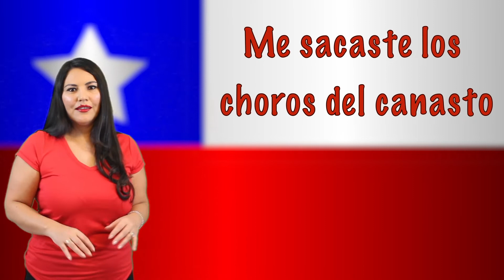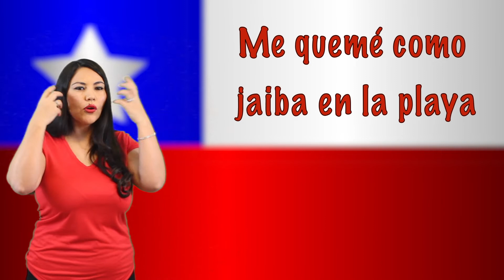Cómo hablar Chileno: Frases Chilenas con Animales [Aprender Español Chileno]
DESCRIPCION DEL VIDEO:

Se ha dicho que en Chile, no hablamos español: hablamos "Chileno". Con tantas jergas y modismos, puede resultar difícil que un extranjero entienda una conversación entre dos Chilenos.

Puedes adivinar qué significan estas frases con animales? Después de decir todas las frases, te explicamos el significado.

Después de ver este video, cuando visites Santiago ya estarás hablando como un Chileno nativo!

❤️  VISIT MY FAVORITES ON YOUTUBE!